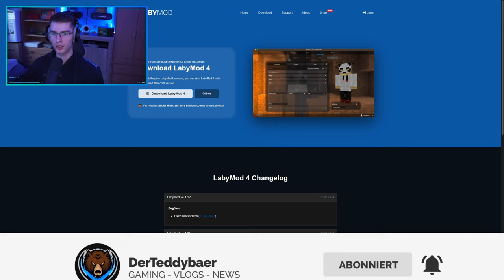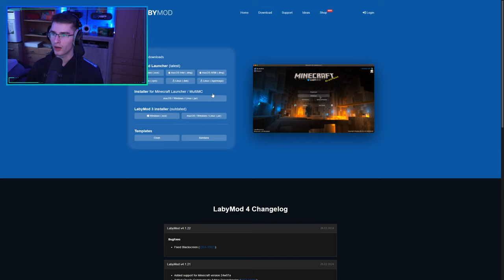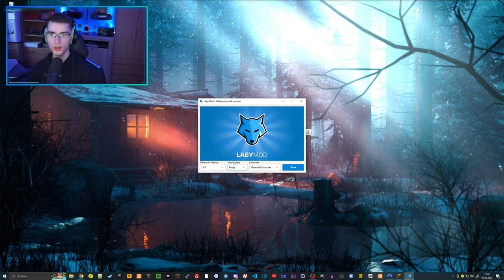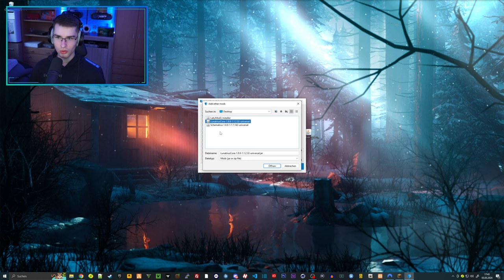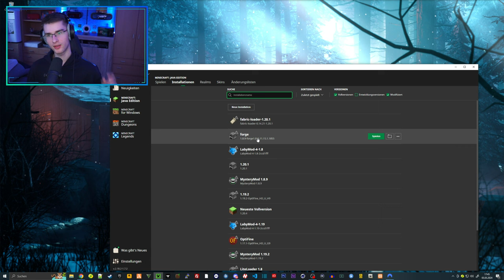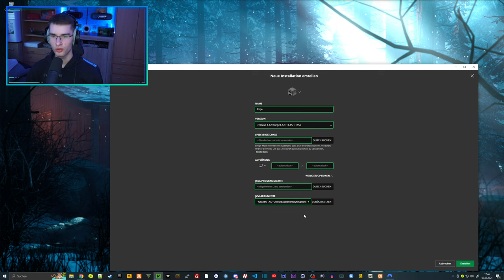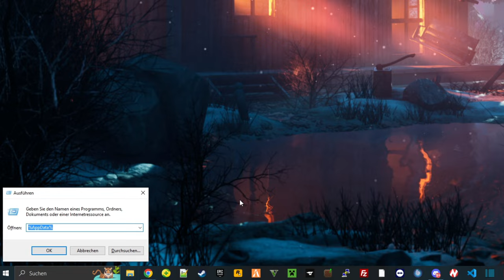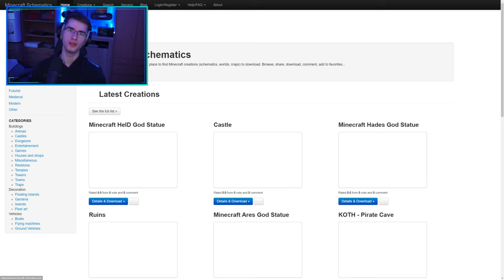Schematica 2024 installieren und nutzen! 🌀 GrieferGames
▬▬▬▬▬▬▬▬▬▬[ 🎥 Weitere Videos 🎥 ]▬▬▬▬▬▬▬▬▬▬

▬▬▬▬▬▬▬▬▬▬[ 🎥 Weitere Videos 🎥 ]▬▬▬▬▬▬▬▬▬▬

▬▬▬▬▬▬▬▬▬▬[ 🏆 Unterstützung 🏆 ]▬▬▬▬▬▬▬▬▬▬

▬▬▬▬▬▬▬▬▬▬[ 🏆 Unterstützung 🏆 ]▬▬▬▬▬▬▬▬▬▬

▬▬▬▬▬▬▬▬▬▬[ 🎮 Spiel 🎮 ]▬▬▬▬▬▬▬▬▬▬

》Geld verdienen
》Reich werden [...]
》Orbs farmen
》Ankaufbots & Verkaufbots

▬▬▬▬▬▬▬▬▬▬[ 🎮 Spiel 🎮 ]▬▬▬▬▬▬▬▬▬▬

▬▬▬▬▬▬▬▬▬▬[ 🎭 Socialmedia 🎭 ]▬▬▬▬▬▬▬▬▬▬

▬▬▬▬▬▬▬▬▬▬[ 🎭 Socialmedia 🎭 ]▬▬▬▬▬▬▬▬▬▬

▬▬▬▬▬▬▬▬▬▬[ 🎥 Equipment 🎥 ]▬▬▬▬▬▬▬▬▬▬

▬▬▬▬▬▬▬▬▬▬[ 🎥 Equipment 🎥 ]▬▬▬▬▬▬▬▬▬▬